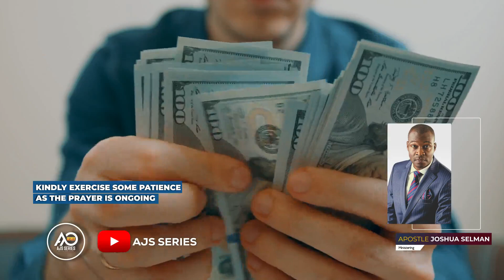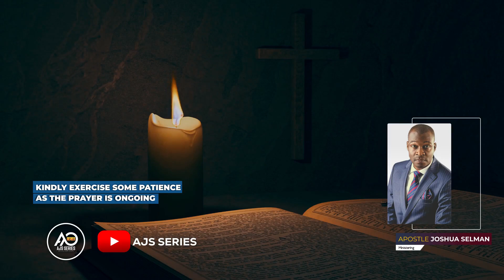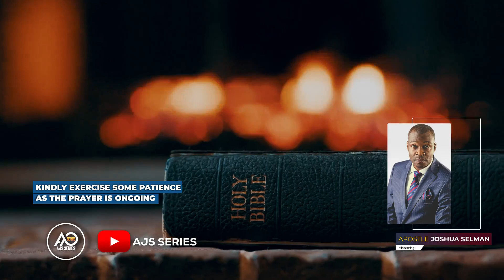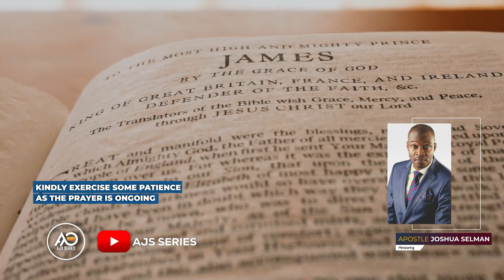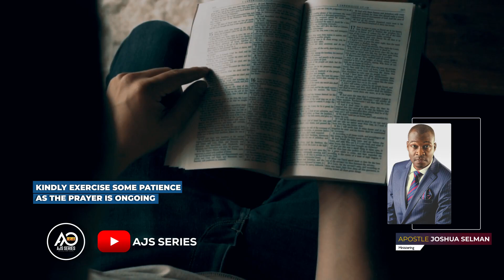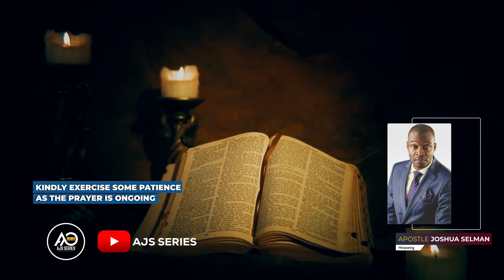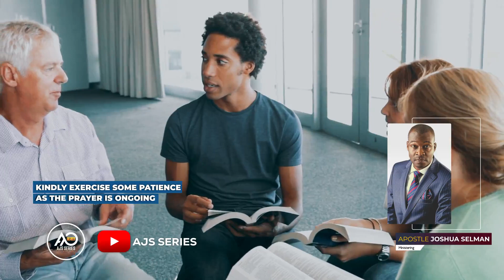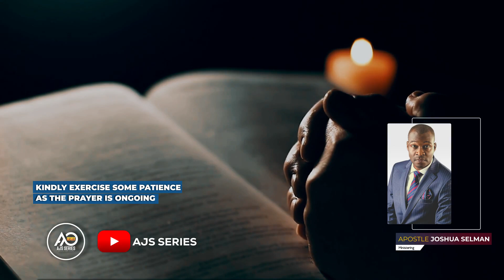OH LORD LET NOVEMBER BE A MONTH OF JOY!! - APOSTLE JOSHUA SELMAN